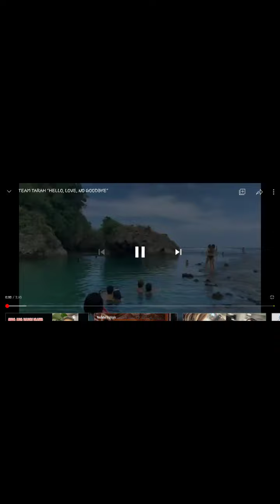TEAM TARAH- NAKAKA IYAK MESSAGE NI MOMMY TANCH KAI MAMU SARAH.IKAW ANG GUSTO KONG MAKASAMA👭💖🏳️‍🌈